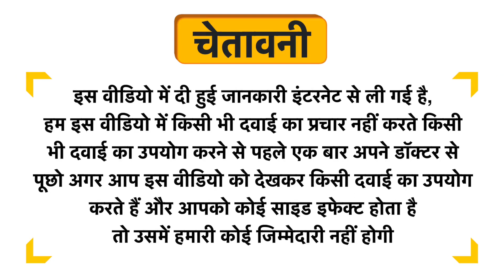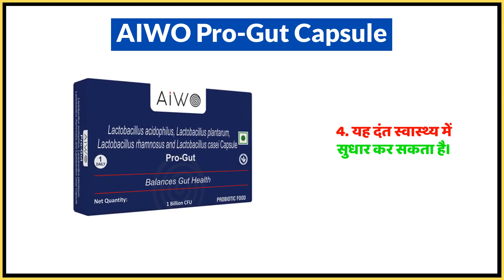AIWO Pro-Gut Capsule Uses in Hindi | Side Effects | Dose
AIWO Pro-Gut Capsule Uses in Hindi | Benefits | Side Effects | Dose